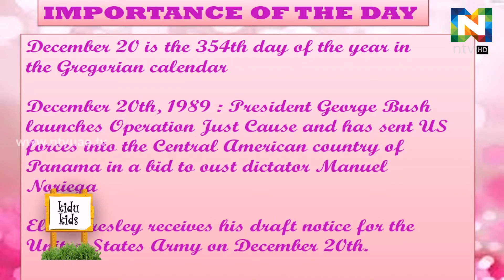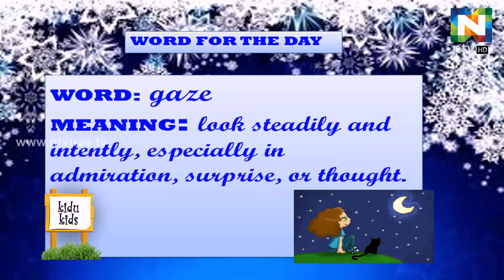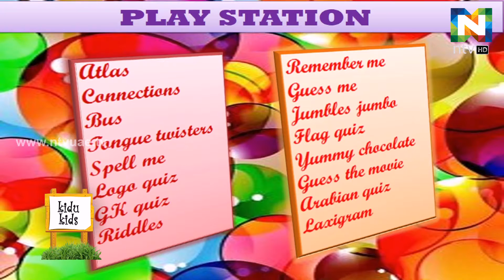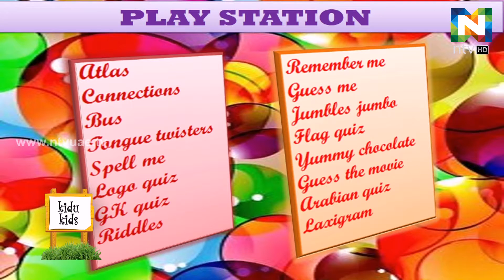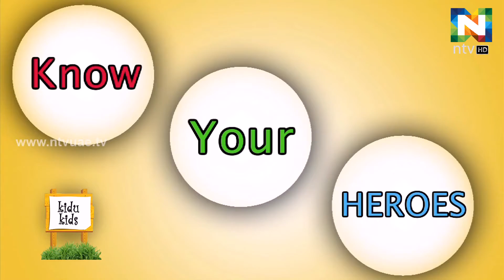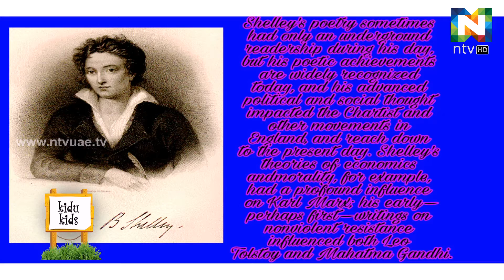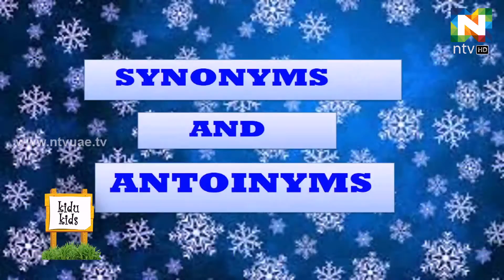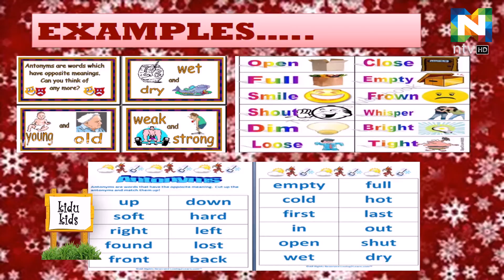Kidu Kids 20 december 2016